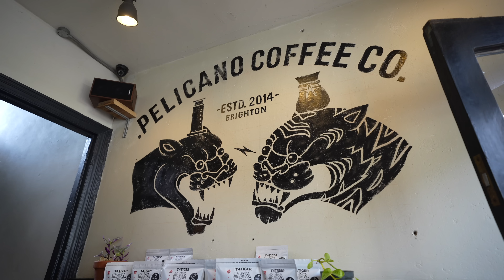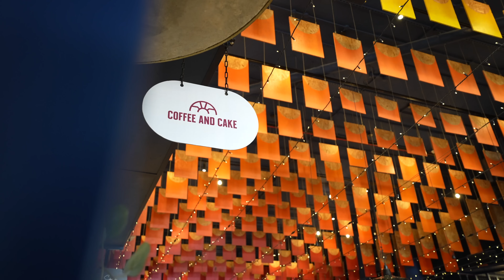We Had a Bad Experience Selling our Manila Condo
(T&C's on the website plus full details)